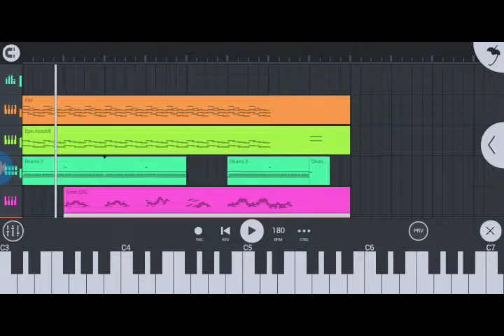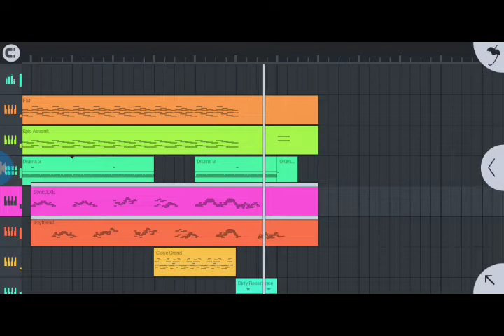the revenge [Sonic.exe and silver mod]